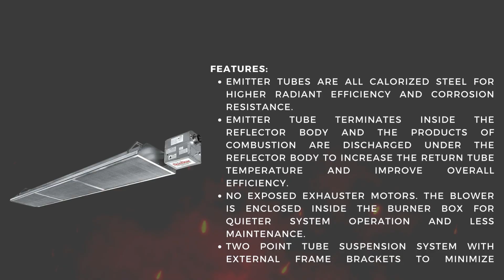SunStar SPH Golf Range and Hospitality 30' Single Stage 80K BTU Tube Heater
Hospitality Infrared Heaters Specifically Designed For Golf Ranges & Hospitality Applications.

Key Features:
Seven input sizes from 40,000 BTU/HR to 125,000 BTU/HR
Vented and indirect vented operation.
Emitter Tubes are all calorized steel for higher radiant efficiency and corrosion resistance.
Emitter tube terminates inside the reflector body and the products of combustion are discharged under the reflector body to increase the return tube temperature and improve overall efficiency.
No exposed exhauster motors. The blower is enclosed inside the burner box for quieter system operation and less maintenance.
Two Point Tube Suspension System with external frame brackets to minimize assembly & installation time.